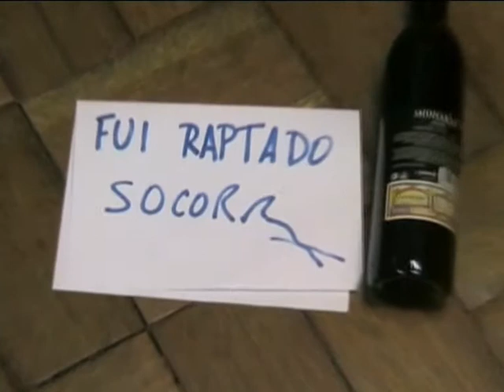VIDEO REMEMBER - SHORT VERSION - 20090318_XIV_TUIST_FILME_STARTUIST (SHORT VERSION)